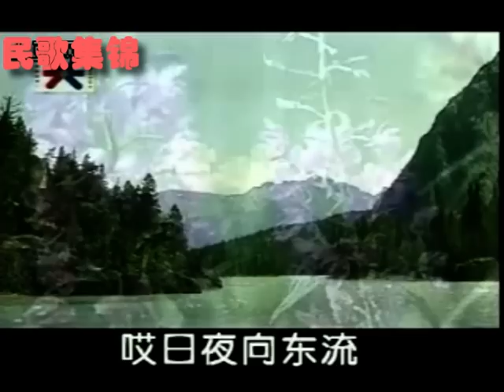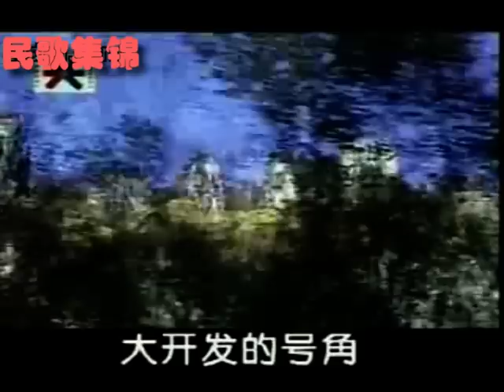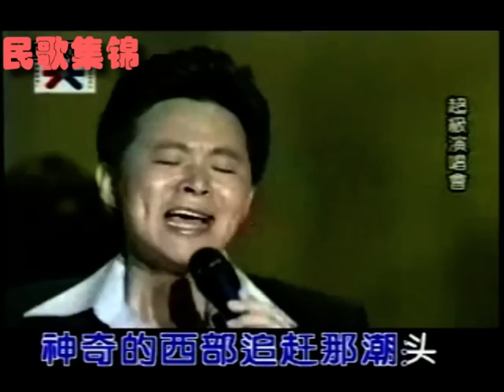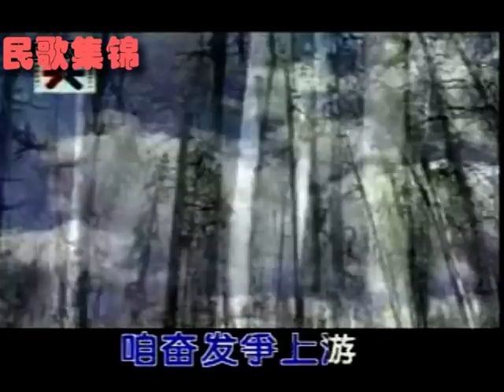中国民歌【西部放歌】